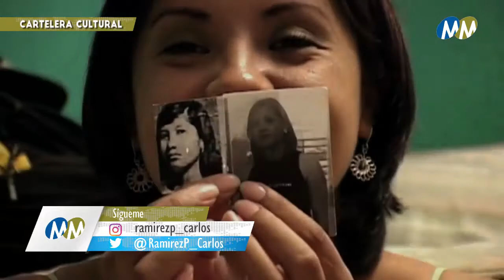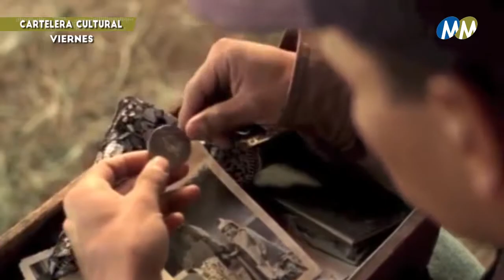Cartelera Cultural 11 jun 18 - Carlos Ramírez - Grupo Marmor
Noticiero Marmor Informa